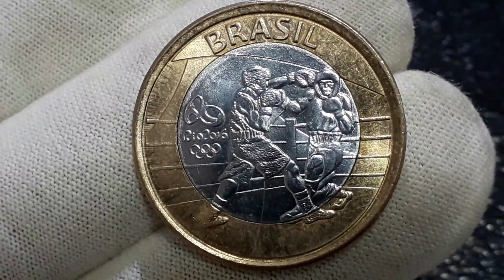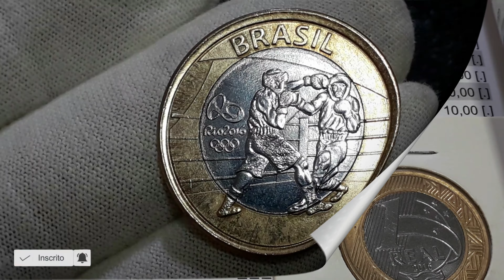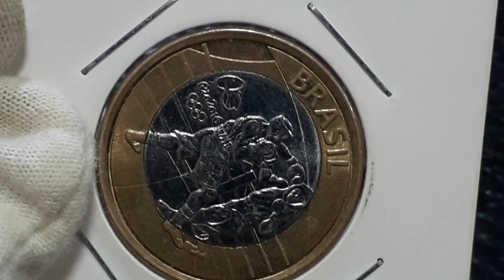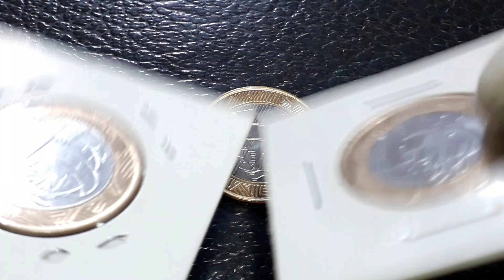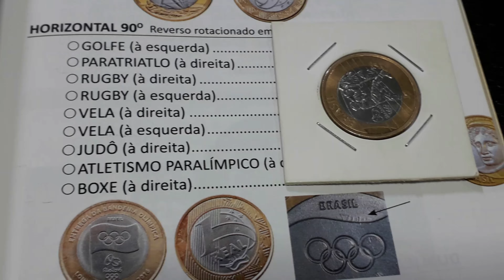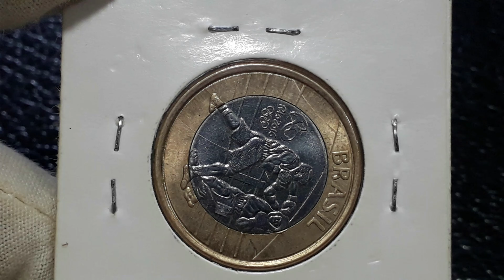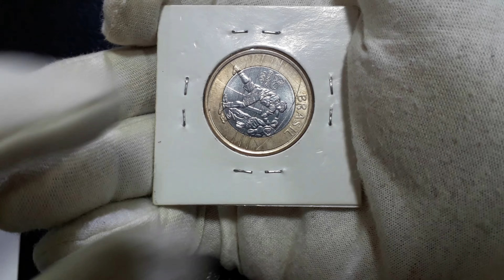Moedas brutas e valiosas!!! 1 REAL 2016 Modalidade Do Boxe valor 280 Reais diferenciada e cobiçada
O vídeo Moedas brutas e valiosas!!!  1 REAL  2016 Modalidade Do Boxe valor 280 Reais diferenciada e cobiçada  apresenta 2 moedas das olimpíadas que tem o defeito reverso horizontal e boxe reverso inclinado que agregar valores para colecionadores. Moedas brutas e valiosas!!!  1 REAL  2016 Modalidade Do Boxe valor 280 Reais diferenciada e cobiçada vamos atualizar valores de catálogo e de mercado, e apresenta o defeito rotacional que valorizar as nossas moedas as moedas anômalas conhecida como defeito de cunhagem.
Fica a dica quem tem se deu bem confira as suas moedas a numismática além de ser um hobby é um bom investimento, sejam bem-vindos e bem-vindas ao universo mágico da numismática no canal Wellington Novos Colecionadores.